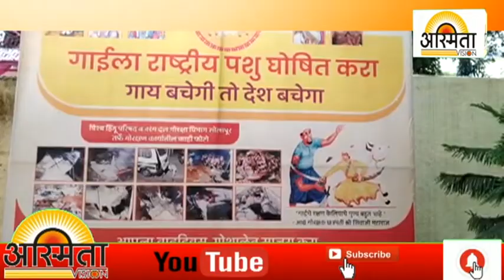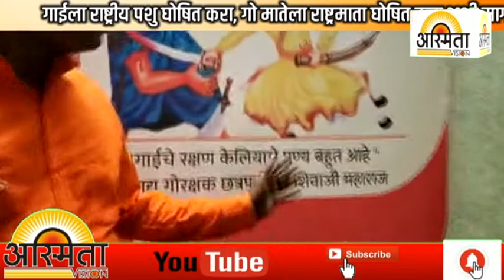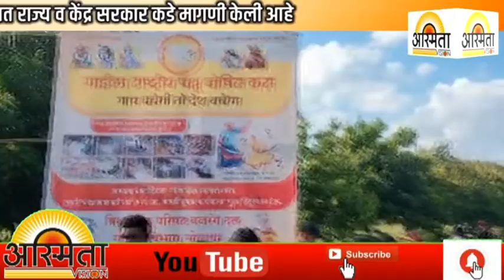गाईला राष्ट्रीय पशु घोषित करा, गो मातेला राष्ट्रमाता घोषित करा अशी मागणी करत विश्व हिंदू परिषद....